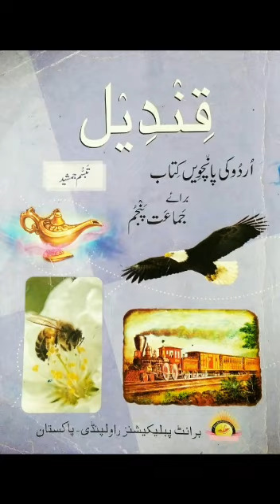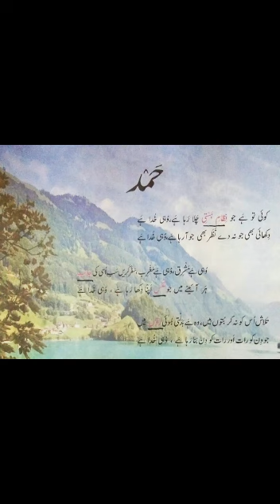Class 6 Subject urdu topic hamd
Class 5-Subject Urdu-Topic Hamd.